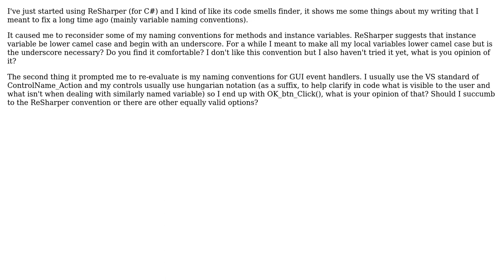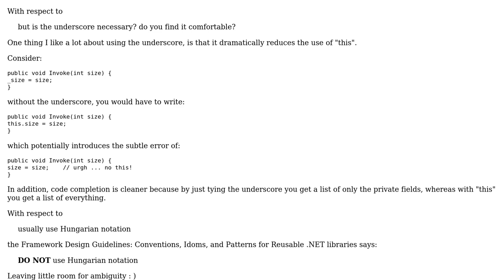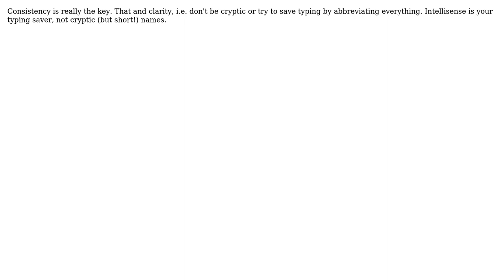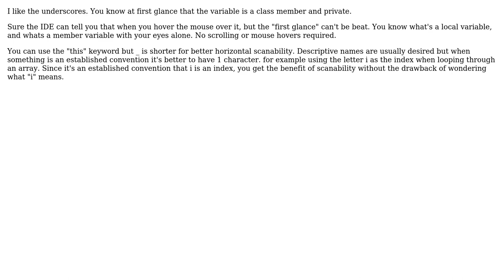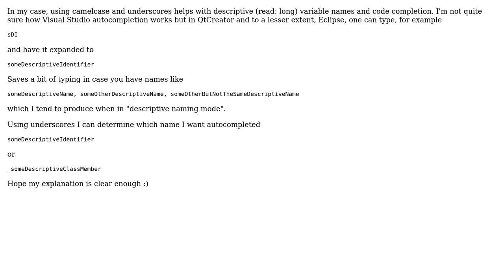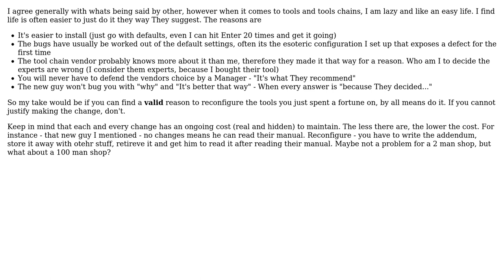Software Engineering: Variable naming conventions? (8 Solutions!!)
Software Engineering: Variable naming conventions?

With thanks & praise to God, and with thanks to the many people who have made this project possible! | Content (except music & images) licensed under CC BY-SA | Music | Images & others | With thanks to user Ziv user Zeke Hansell user richard user psur user mjhilton user mike30 user mattnz user Manjabes user Dakotah North user Charles Lambert and the Stack Exchange Network Trademarks are property of their respective owners. You are responsible for your own actions.